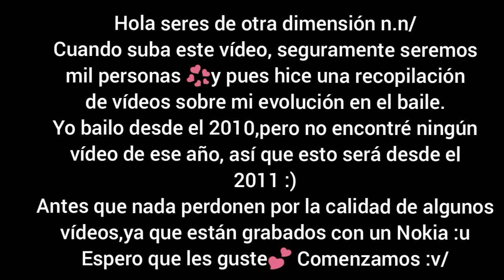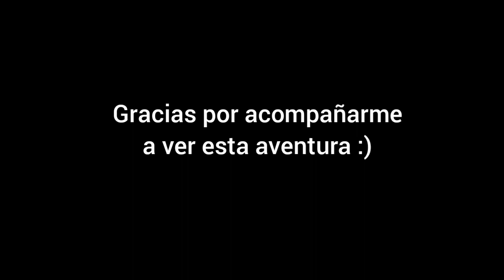MI EVOLUCIÓN EN EL BAILE 2011 - 2018 Especial 1k subs :3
Bueno bueno aquí ven mi"evolución",muchas veces dejaba este taller y luego regresaba por eso no veo una evolución en sí,pero me gusta como mejore y quiero seguir perfeccionando ciertos aspectos :)
Acompañame en este aventura :3 jeje